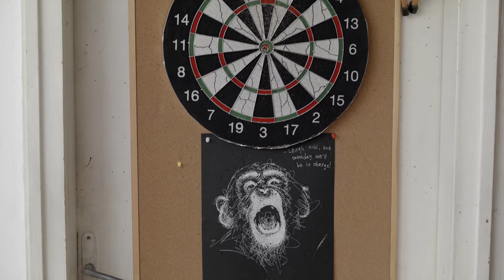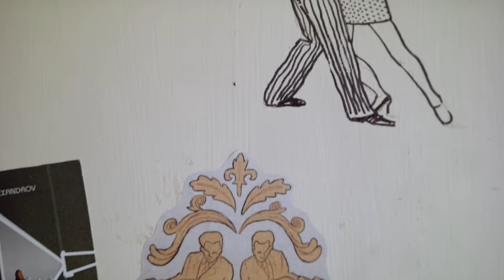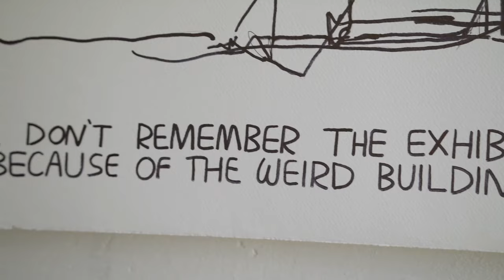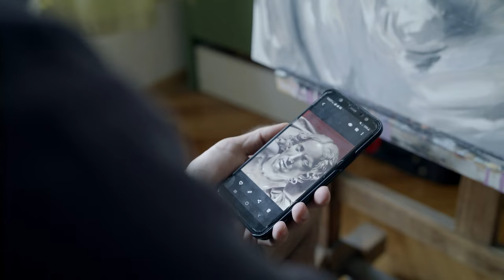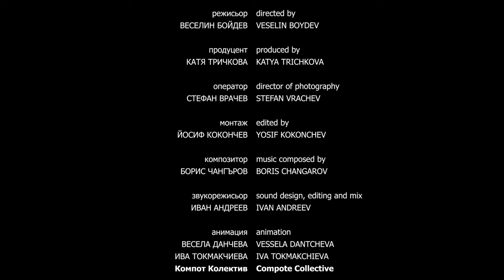6 (2021) Епизод 5 Сашо Виолетов - документална филмова поредица